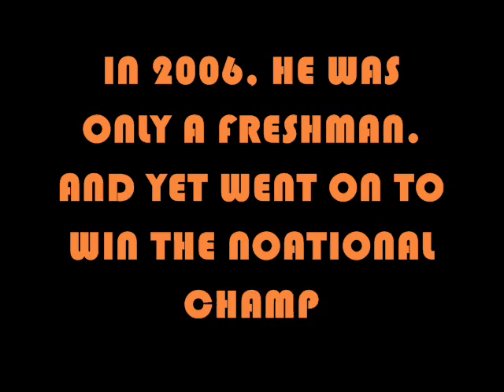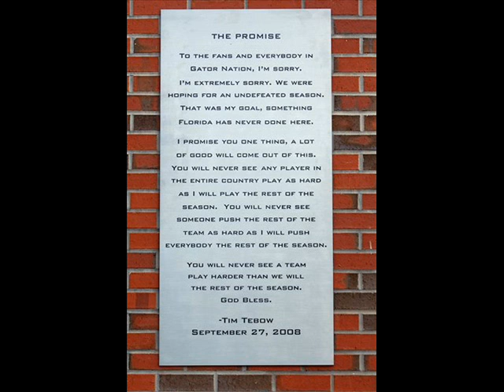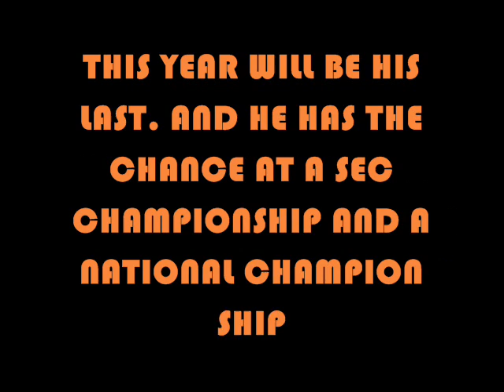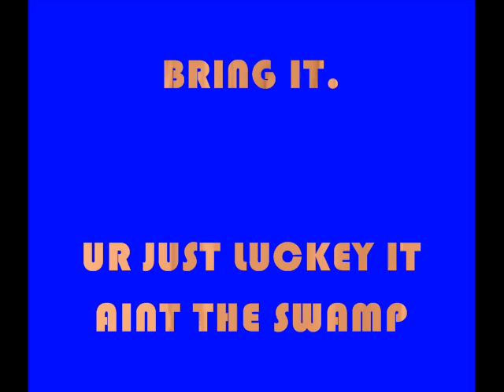TIM TEBOW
CONGRATES TIM ON THE WINS. LETS SEE IF YOU CAN BRING HOME ANOTHER CHAMP.